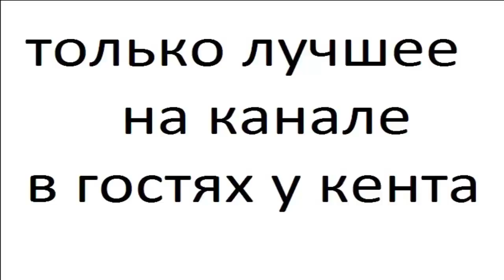Медведи часть 5